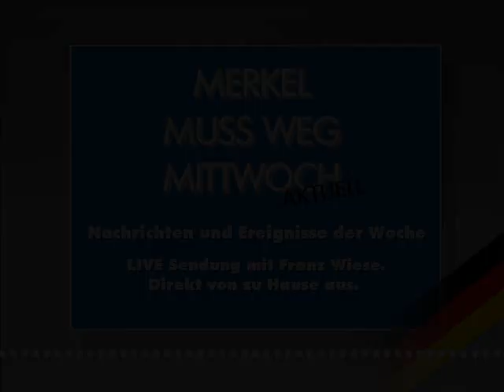SENDUNGS - TIP : VOR ORT AKTUELL MERKEL-MUSS-WEG-MITTWOCH AM 25.NOVEMBER. LIVE AUS SEELOW !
SENDUNGS - TIP : VOR ORT AKTUELL MERKEL-MUSS-WEG-MITTWOCH AKTUELL AM 25.NOVEMBER. MIT FRANZ WIESE. LIVE AUS SEELOW ! AB 14.00 UHR ! SIEHE SEITE

WEITERES TREFFEN -
VERANSTALTUNG 189 , DEMNÄCHST , 18.00 UHR !

WAHL AKTUELL : NÄCHSTE LANDTAGSWAHLEN IN IN BADEN-WÜRTTEMBERG , RHEINLAND-PFALZ UND THÜRINGEN.

LANDTAG BRANDENBURG MERKEL MUSS WEG MITTWOCH AKTUELL
GENUG GEZAHLT BRANDENBURG ! GEZ GEBÜHRENEINZUGSZENTRALE KÖLN BEITRAGSSERVICE DONALD TRUMP STAATSREPARATUR LIVESTREAM BLAU
FRAUENMARSCH ZUM KANZLERAMT WFD TAG DER NATION ANGELA MERKEL DIE CHRONIK DER WOCHE AFD-TV AFD TV 7 TAGE DEUTSCHLAND AFD PODCAST ZUKUNFTIDENTITAETFREIHEIT QUERDENKEN DIRK SCHELLER MICHAEL BALLWEG
25.11. , 25.11. DEMO DEMONSTRATION KUNDGEBUNG

VOLKSLEHRER TEAM HEIMAT MICHAEL WITTWER

AVAAZ CAMPACT E.V. DGB AMADEU ANTONIO STIFTUNG ALI CAN RENE ENGEL DARIUS KÜ CHRISTOPH SCHOTT TORSTEN SEWING INTERKULTURELLER FRIEDEN E.V. # UNTEILBAR BERLIN NATURFREUNDE KLEINER 5 AUFSTEHEN GEGEN RASSISMUS SAHRA WAGENKNECHT DEMOKRATIE IN BEWEGUNG SUMOFUS ASTA UDK BERLIN THE EUROPEAN MOMENT GEGEN HASS UND RASSISMUS IM BUNDESTAG JUNE TOMIAK DEUTSCHPLUS E.V. NOPEGIDA PRO ASYL SEA WATCH E.V. I,SLAM POETRY JUNGE EUROPÄISCHE BEWEGUNG BERLIN-BRANDENBURG E.V. DEUTSCHPLUS LSVD DIEM25 VDK E.V. LIEBE STATT HASS TAZ DIE TAGESZEITUNG ANTIFA NT ANTIFA BERLIN GRIB CULCHA CANDELA ANTON HOFREITER CLAUDIA ROTH ANNALENA BAERBOCK KATRIN GÖRING-ECKARDT RIGAER STRASSE ANTIFA ZECKENBISS FORSCHUNGSGRUPPE FORSCHUNGSPROJEKT AFD PEGIDA TIER CANAN BAYRAM BAHNHOFSKLATSCHER MICHAEL SAUERBIER BILD BLÖD BERND POSSELT X3 EXTRA 3 DREI HEUTE-SHOW HEUTE SHOW OLIVER WELKE AMADEU ANTONIO STIFTUNG ANETTA KAHANE MOABIT HILFT E.V. KOSP GMBH ZENTRUM FÜR POLITISCHE SCHÖNHEIT DR. MICHAEL ADAM JOHANNES HILLJE MOABIT HILFT E.V. FUAD MUSA CORONAVIRUS COVID19 CORONA VIRUS SEUCHE FALK JAHNKE